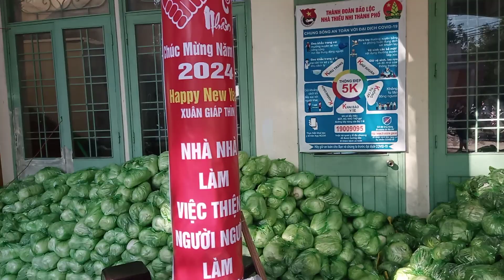Quà Tết 2024 | Happy New Year 2024 | Quốc Hiệp Đoàn TV